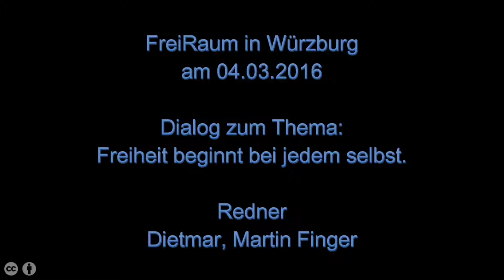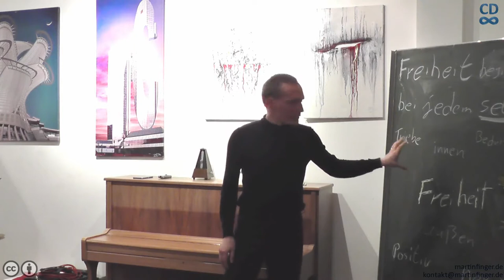Freiheit beginnt bei jedem selbst. - Dialog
Am 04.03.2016 habe ich im FreiRaum im Rahmen des politischen Labors einen Dialog mit den Anwesenden zum Thema: "Freiheit beginnt bei jedem selbst." geführt. Es ging mir darum einen umfassenderen Freiheitsbegriff zu setzen, als er allgemein verwendet wird und zu erklären in welchem Umfang unsere Gesellschaft nicht auf Freiheit aufgebaut ist. Im Dialog wurden verschiedene Themen besprochen u.a. die Quelle des Gewissens, Anwendung von Gewalt, Bedeutung von Eigentum.

00:00 Eröffnung
01:20 Impulsvortrag zur Freiheit
11:20 Beginn des Dialogs